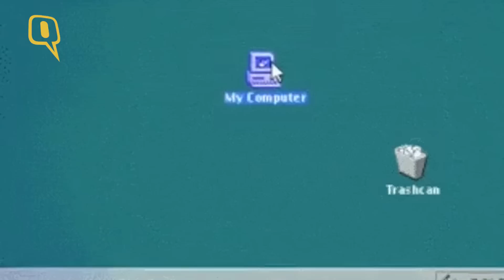The Quint: Why Did You Make Me Watch ‘Mirzya’, The Quint?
Going for the first day first show had always been something I wanted to do. But ‘Mirzya’ is not a movie one would go first day first show for.
But, I did it. JobHazards.
So, this is how I felt about the movie and my experience.